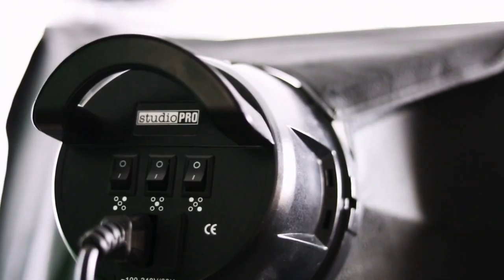UnoDeuce VIDEO: Behind the Camera Episode 5: The Extravaganza Car Pool Karaoke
In this episode, Paul takes you back to the fall of 2016 in which we were tasked to create a version of "Car Pool Karaoke" for the ELCA Youth Ministry Network's Annual event, the Extravaganza.

So, it took a trip to Minneapolis, coordination with three performers, 5 Go Pro Cameras, two microphones, a roll of gaff tape and a lot of prayer.